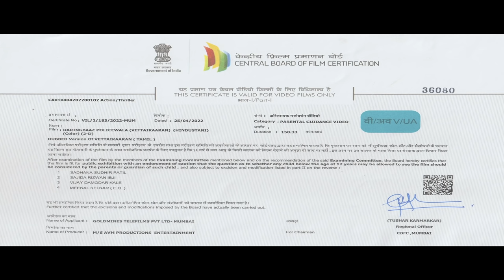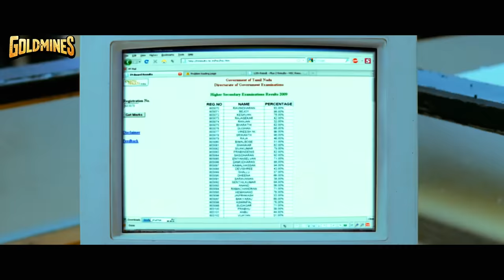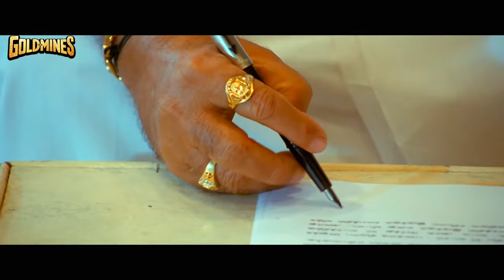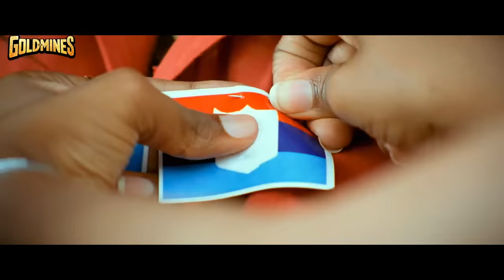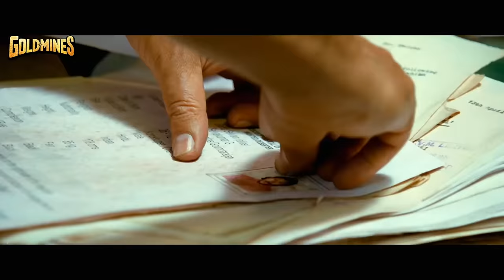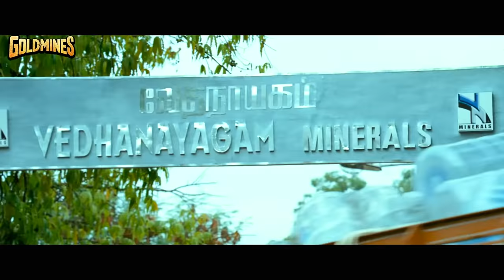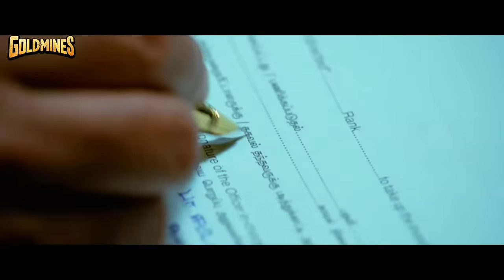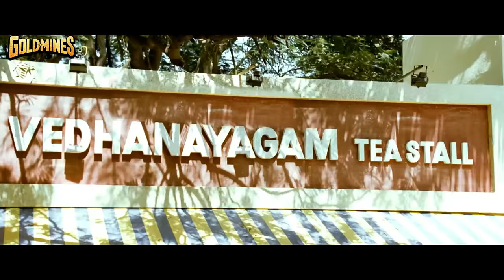Daringbaaz Policewala (Vettaikaaran) (HD) - Full Movie | Vijay, Anushka Shetty, Sanchita Padukone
Ravi, who aspires to become a police officer, often ends up getting into trouble with negative elements. He gets into a serious fight with a kingpin while trying to help his friend Uma.

Movie:- Daringbaaz Policewala (Vettaikaaran)
Starcast:- Vijay, Anushka Shetty, Sanchita Padukone, Sathyan, Srihari, Salim Ghouse, Sayaji Shinde
Directed By:- B. Babusivan